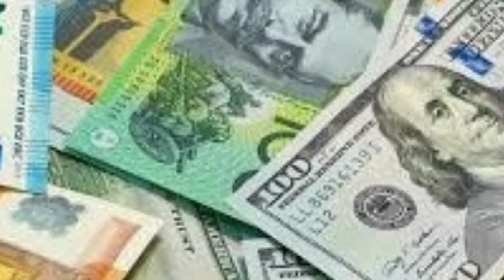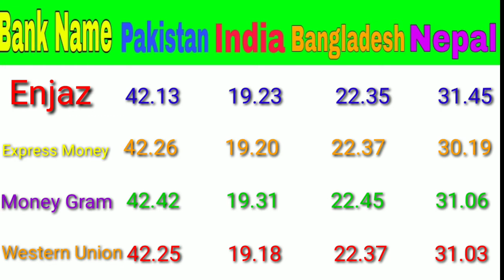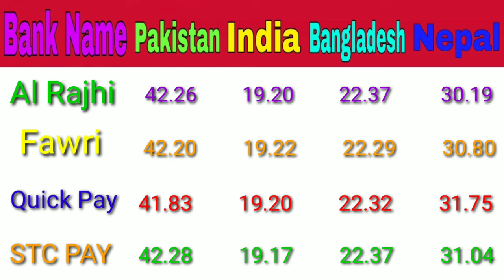Saudi Riyal Rate in Pakistan India Bangladesh Nepal | Today Riyal Rate 9-1-2021